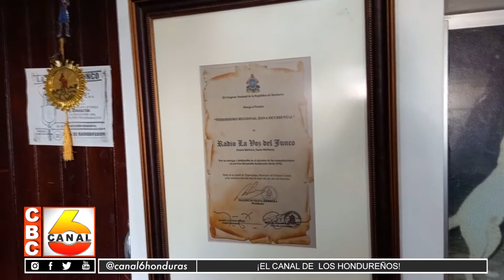La H5 de Honduras de cumpleaños